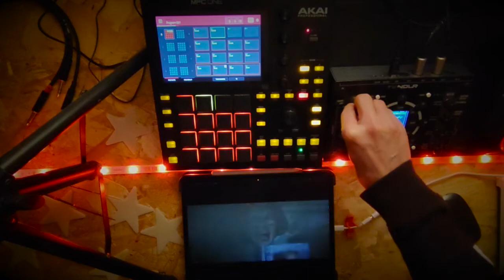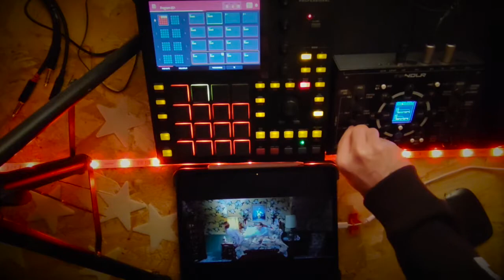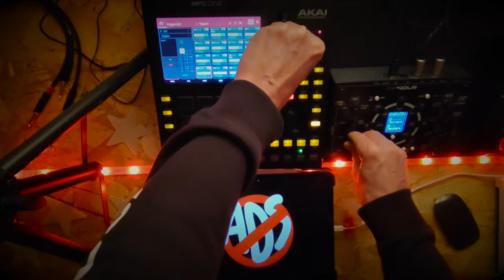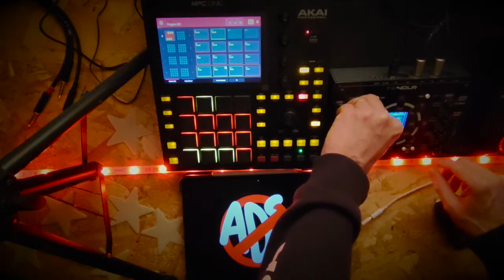ADS BUSTERS - HWJ Challenge w/AKAI MPC One - CONDUCTIVE LABS NDLR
Hardware WeeKend Jam Challenge :
"We all use Youtube for pretty much anything now days from learning to music and everything in between.
However, here’s the thing, those ads that run before our videos without our permission can be pretty annoying. Let’s find a purpose for them rather than being annoying: take such an ad and use it by sampling it or a part of it and turn it into a real jam!!! These, on the other hand, don’t need to be necessarily from Youtube, it can be any other ad that drives you bonkers! As Seb suggested: If you don't have a sampler, make a jam that is inspired by an ad or relevant to it 😃

Remember me Ghostbusters Ads, with little budget 🤣
My own way of paying homage to this cinematographic masterpiece...😉

Have Fun !